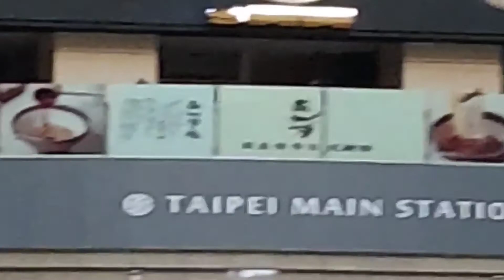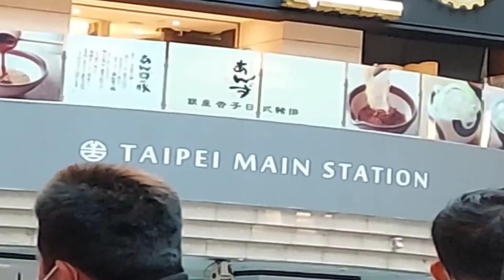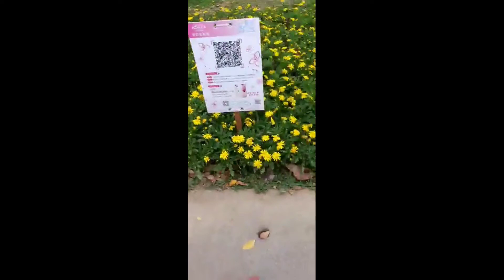Aula Stasiun Taipei Full orang Indonesia ⁉️ Taman Daan 2021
Hi..Lurr

Assalamualaikum wr wb,.Ketemu lagi sama aku Sri Banyuwangi dichannel DewiYani.
Terimaksih sudah klik channel ala kadarnya ini,dukung terus channel ini biar aku tambah semangat berbagi.
Disini aku berbagi kesibukanku setiap hari bareng anak majikan,liburan,mukbang,unboxing dan cerita yang lainnya seputar kehidupanku.

Jangan lupa dukung terus channel ini ya lurr.
Vaksin moderna yang kedua,Taipei stasiun sangat ramai para tenaga kerja yang mahu vaksin dan liburan..Setelah sekian lama tidak ke taipei stasiun terasa beda.Taman daan semakin Indah guys.